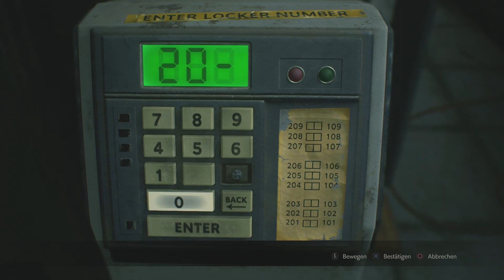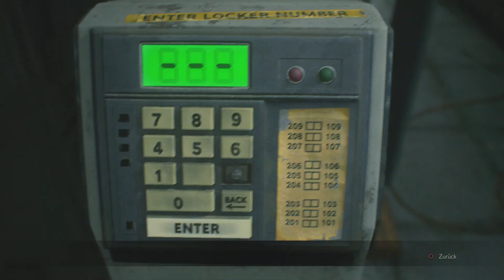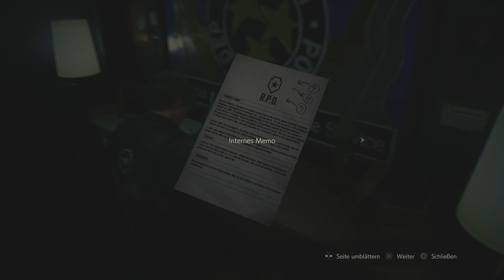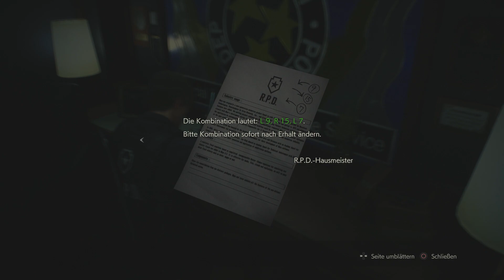Resident Evil 2 German Lets Play #3 Sie hat es Geschafft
Der erste Tag eines Nachwuchspolizisten und eine Studentin dir ihrem Verschwundenen Bruder sucht.
Auf nach Raccoon City Home of Umbrella